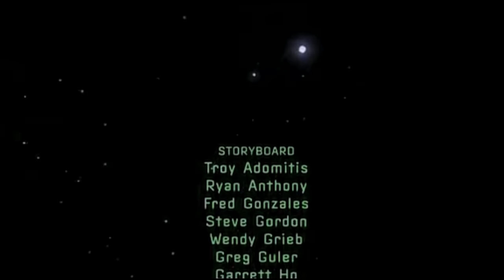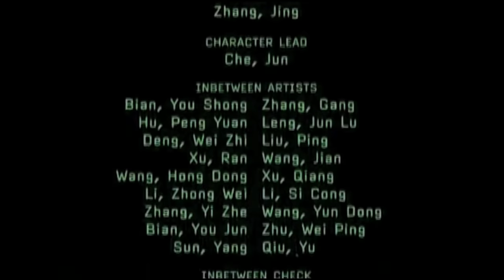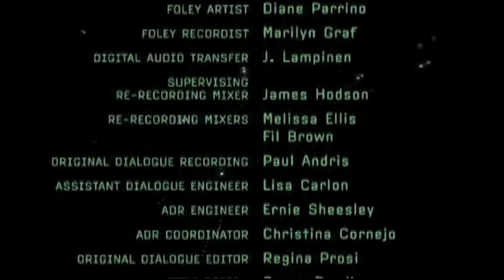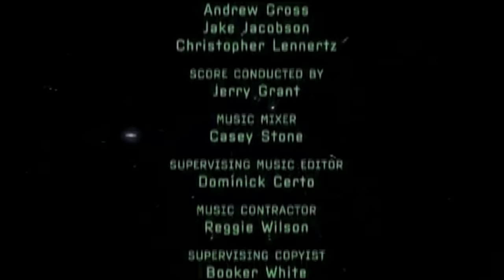Buzz Lightyear of Star Command: The Adventure Begins end credits (High Quality)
Well, with that out of the way, this upload will be in a higher quality! Hope you enjoy it!